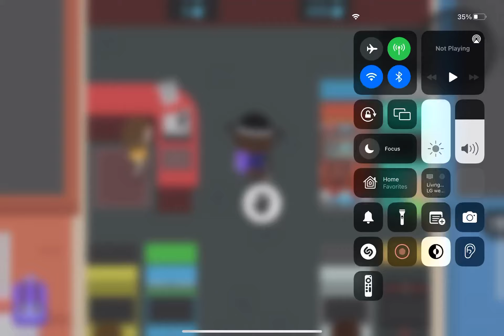How to get wristwatch fast on sneaky Sasquatch (read the description please)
Sorry I was cut short basically what your gonna wanna do is just do what I did over and over until you get fifty ticket hope this helped😊😊😊

Ps.I kinda choked and got mad I would’ve done the whole thing but that happened and I have a pretty short fuze so yeah I really really hoped this helped😊☺️😊